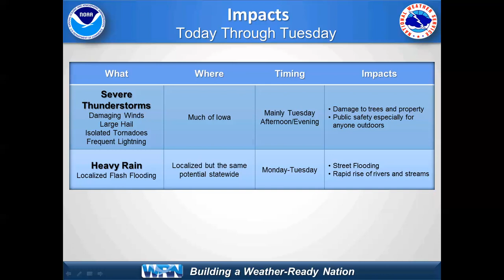NWS Weather Briefing June 13, 2016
NWS Des Moines weather briefing for forecast severe weather on June 14, 2016